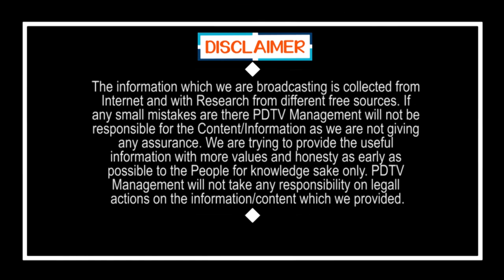Sathish Reddy Resign Behind Chandrababu | సతీష్ రెడ్డి రాజీనామా వెనక చంద్రబాబు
సతీష్ రెడ్డి రాజీనామా వెనక చంద్రబాబు | Sathish Reddy Resign Behind Chandrababu | TDP | PDTV News